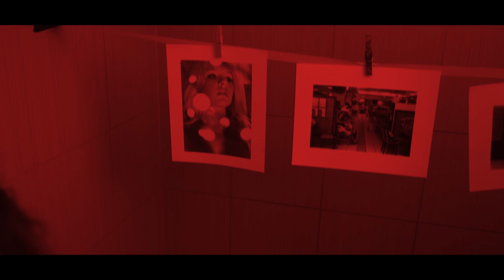DARK ROOM - SHORT FILM - SAN YVIN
My second short film this year done in the framework of NYU Sight and Sound (Close Up exercise) with an original soundtrack by Julian Lamadrid.

Thanks to my amazing crew and cast, wonderful people and wonderful times!

NYU Sight and Sound - Close Ups